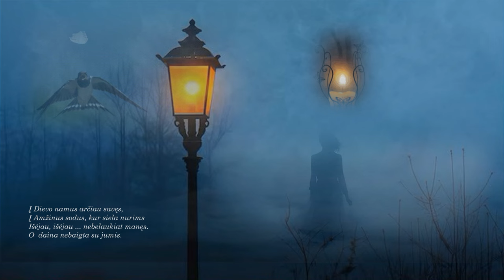TAI AŠ ...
žodžiai, muzika ir atlikimas Linos Paulauskaitės-Klovienės